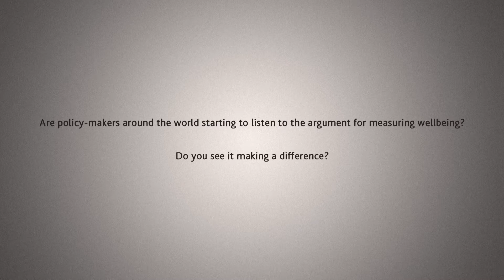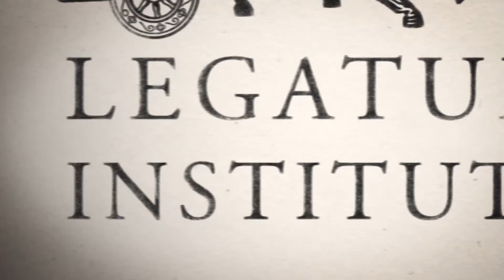Martine Durand - How to Measure Wellbeing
21 March 2014: Speaking at the launch of the Commission on 'Wellbeing and Policy' report, author and commissioner Martine Durand (Chief Statistician at the OECD) explains how to measure wellbeing as an evidence-based indicator for influencing government policies. She also discusses the impact of wellbeing measurement so far and what it might look like in the future. Further information